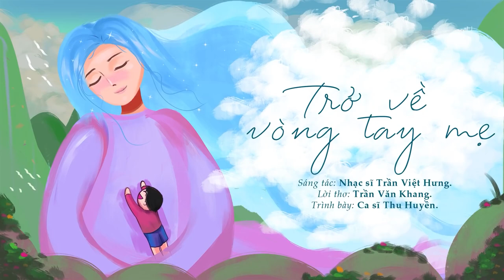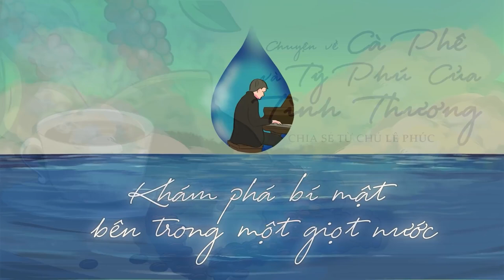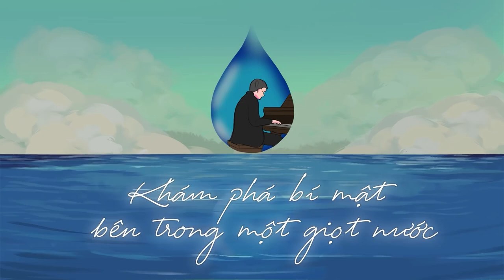Số 01 - NỤ CƯỜI HỒI SINH